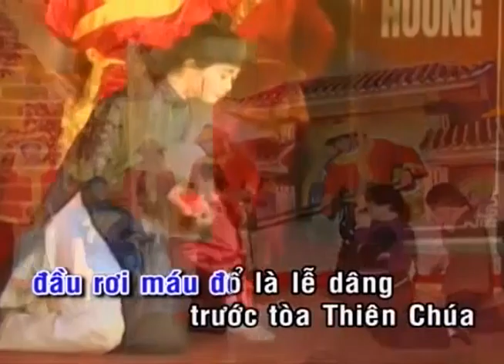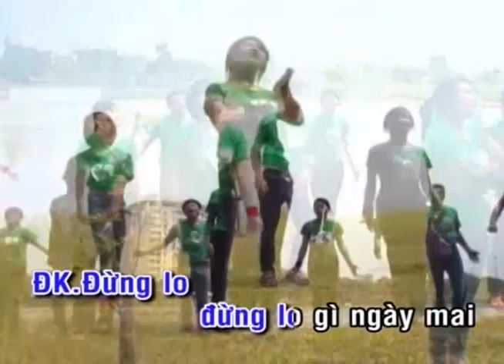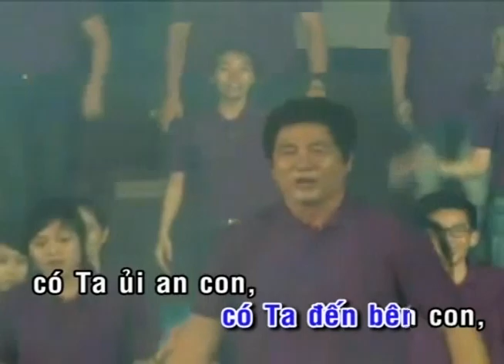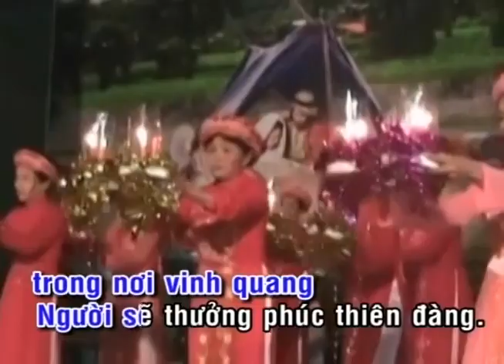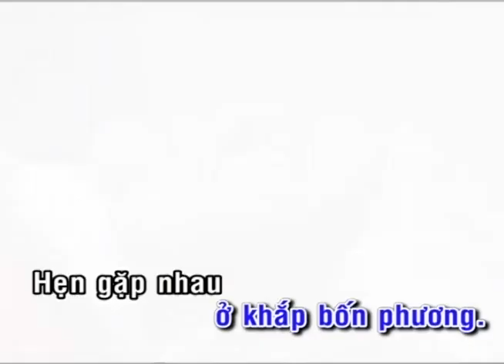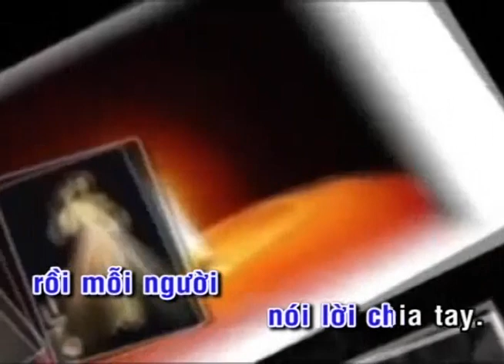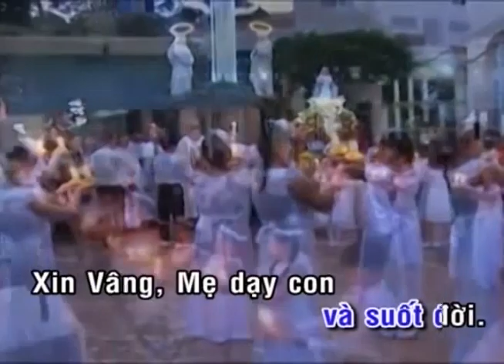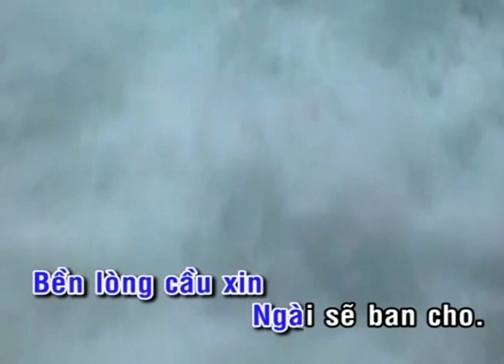MỘT KIẾP NGƯỜI_Nối 10 ĐÀN HÁT CÓ CHỮ_Lm. Mi Trầm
Đĩa nhạc gồm các bài rất thông dụng :
- Niềm tin kiên cường (Ca tụng các thánh tử đạo Việt Nam)
- Người phụ nữ ngoại tình (Chúa nói : "Ai vô tội thì ném đá đi". Người già rút lui trước vì nhiều tội, lớp trẻ rút lui tiếp theo...)
- Xin tiễn biệt (Hát tiễn người ra đi mãi mãi)
- Và nhiều bài hát đặc sắc và ý nghĩa khác nữa.